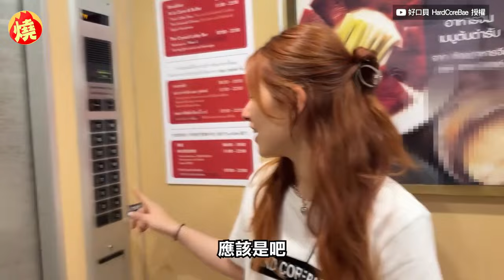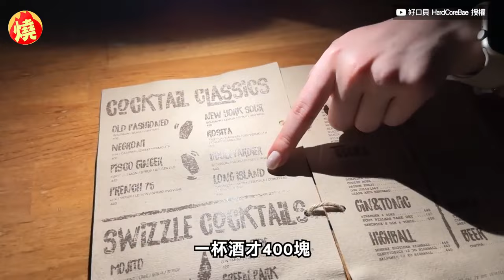身世之謎大公開！台德混血妞赴泰國尋生父 坦言內心超忐忑：怕氛圍很怪－全民話燒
YouTuber「唄姬（Becky）」是台德混血兒，擁有外國血統的她五官立體清秀，甜美外型再加上豪爽外向的個性，深受不少粉絲愛戴。近日她和攝影師雪瑞，飛到泰國尋找唄姬的生父，只見唄姬入住到爸爸事先訂好的飯店後，就準備到大廳與他見面，由於這是久違的父女重逢場面，讓唄姬相當緊張，坦言內心忐忑不安，深怕氛圍會很怪，不過這一切都是她想太多，事實上，見面後的兩人對答如流，看不出來是多年沒見的父女。